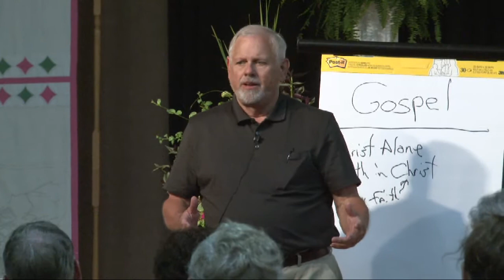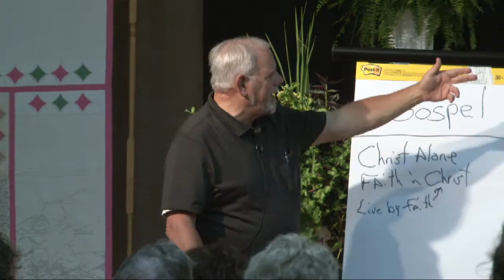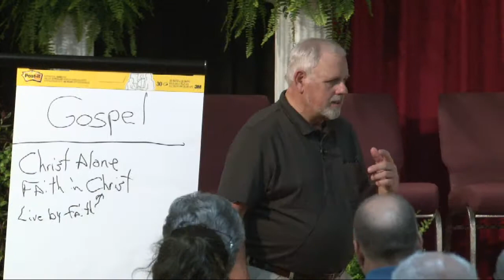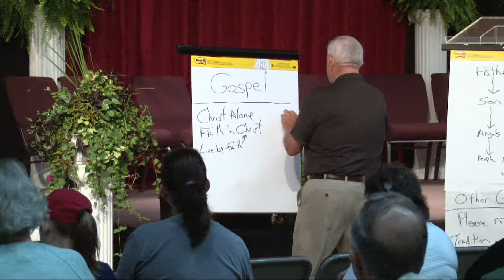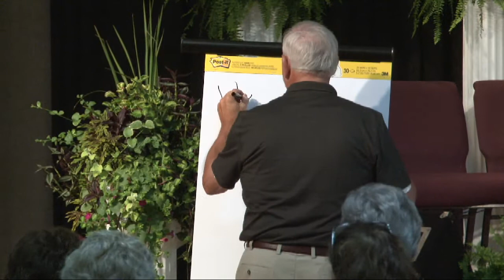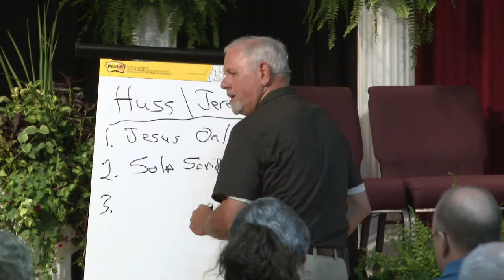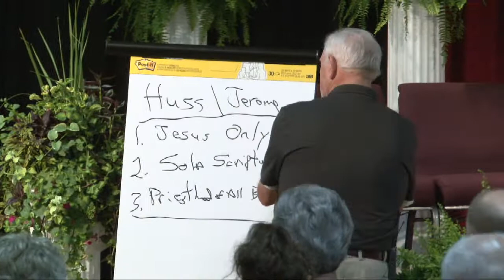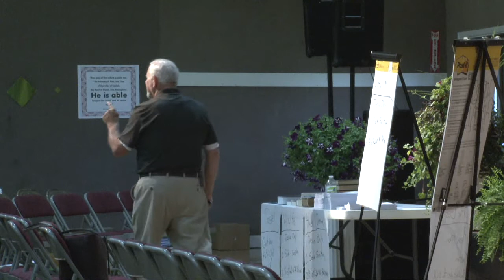Protestantism and the Reformation Part 2 - Dean Coridan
Protestantism and the Reformation Part 2